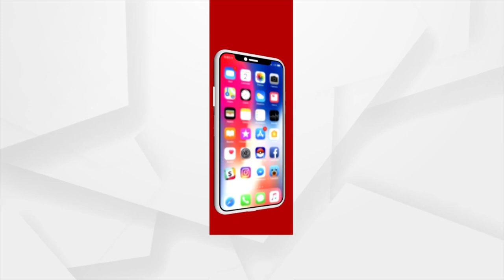ହାରିବାରେ ଜିତିବା ଦେଖିଲେ ପ୍ରଧାନମନ୍ତ୍ରୀ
ହାରିବା ପରେ ମିଳିଲା ଦେଶର ପ୍ରଧାନମନ୍ତ୍ରୀଙ୍କଠୁ ଆଶ୍ବାସନା । ବ୍ରିଟେନଠୁ ବ୍ରୋଞ୍ଜ ମୁକାବିଲା ହାରିବା ପରେ ଆସିଥିଲା ମୋଦିଙ୍କ କଲ୍ । ଖେଳାଳିଙ୍କ ମନୋବଳ ବଢାଇବା ସହ ମହିଳା ହକି ଟିମର ପ୍ରଦର୍ଶନକୁ ପ୍ରଶଂସା କରିଥିଲେ ମୋଦି । ପଦକ ନ ଜିତିଥିଲେ ବି ହୃଦୟ ଜିତିପାରିଛନ୍ତି । ପରାଜୟରେ ନିରାଶ ନ ହୋଇ ଆଗକୁ ବଢ଼ିବାକୁ ମନ୍ତ୍ର ଦେଇଥିଲେ ମୋଦି ।